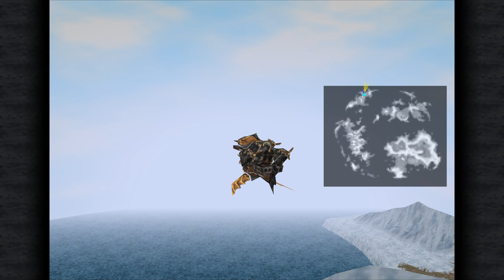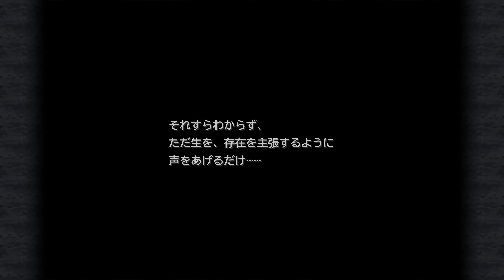FF9 24話「テラへ」ファイナルファンタジー9 Steam版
Steamで発売された「ファイナルファンタジー9 ( FINAL FANTASY 9 )」のゲーム実況プレイ動画。ネタバレあり。

9作目にあたる作品をプレイ。

Steamの他、スマホ版も発売。

タイトル：ファイナルファンタジー9 ( FINAL FANTASY 9 )
発売日：2016年4月14日 (オリジナル：PS版：2000年7月7日)
発売機種：Steam,Nintendo Switch,スマホ他
開発元:Square Enix スクウェアエニックス
パブリッシャー:Square Enix スクウェアエニックス

FF9 ファイナルファンタジー9 Steam版 再生リスト